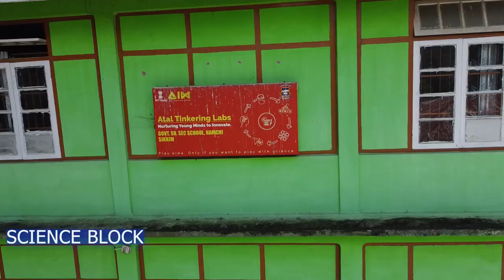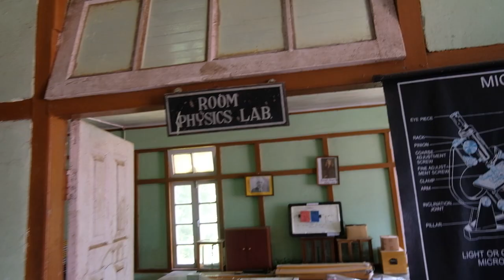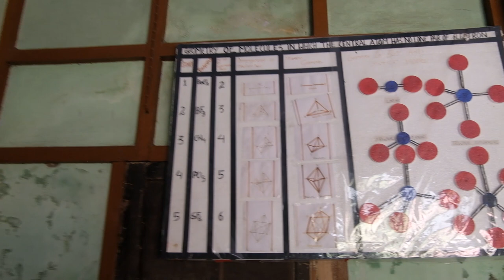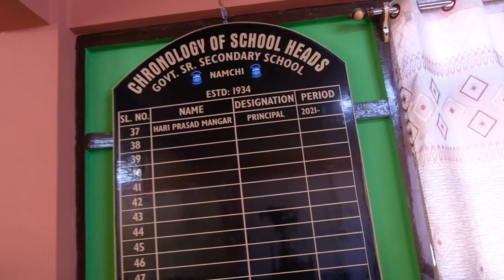Glimpses of Namchi Sr. Sec. School.🏫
Equipments used to make this video

Lens Fujifilm 16-50mm
Drone Mini2

NSSS
Namchi Sikkim India

Sr. Sec. School Namchi
Govt. Sr. Sec. School Namchi